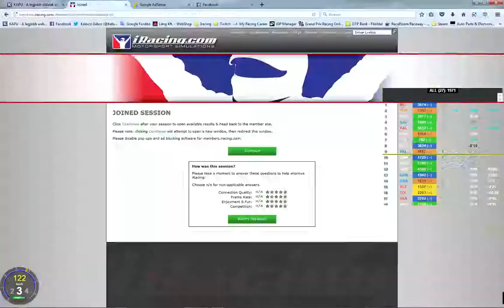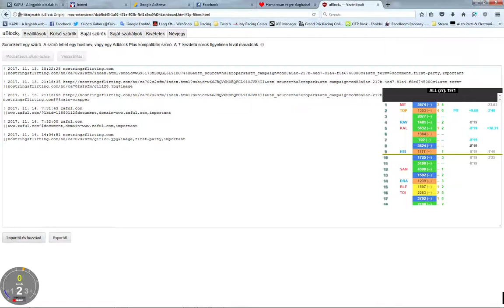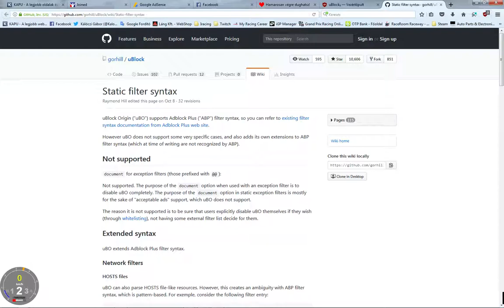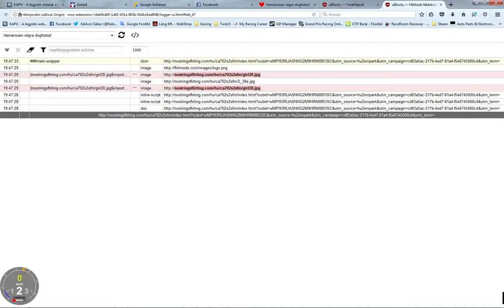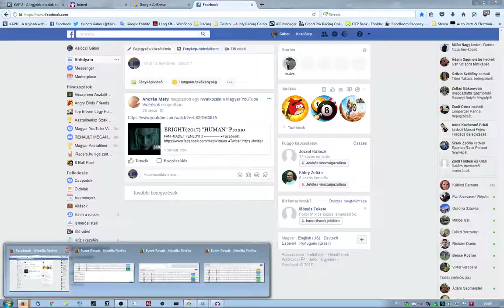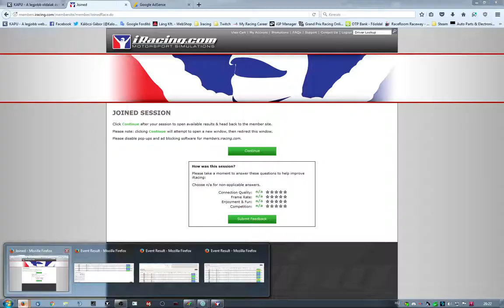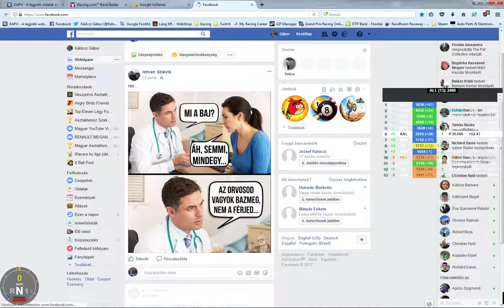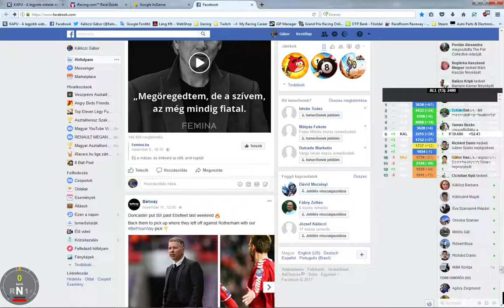Kálóczi Gábor Iracing Road Nord